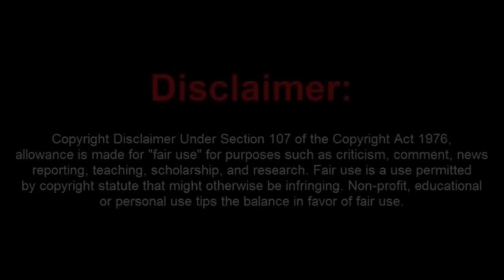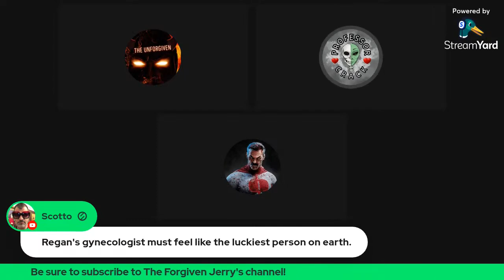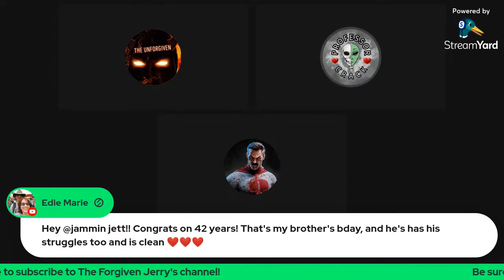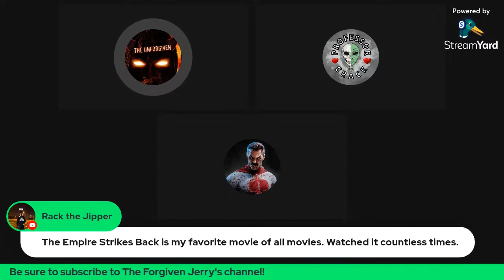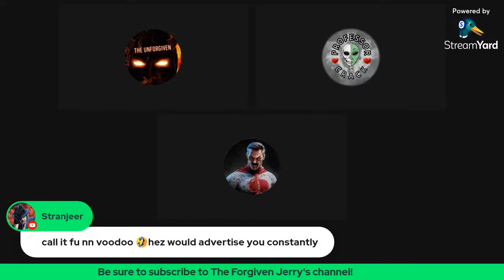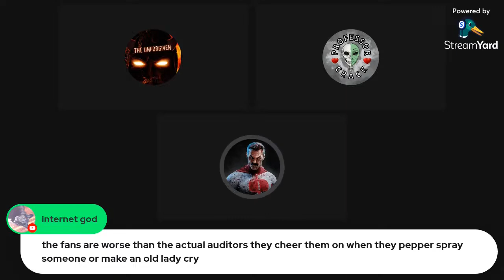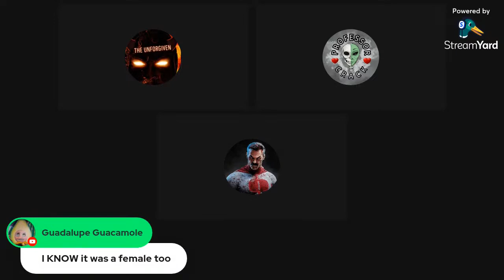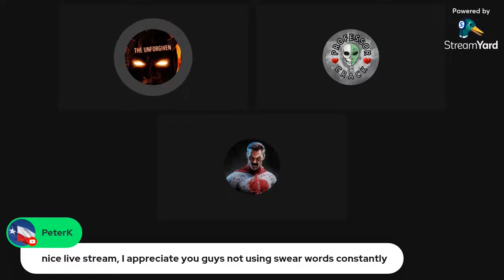Professor Crack and The Forgiven Jerry Interview BlackHartKnight